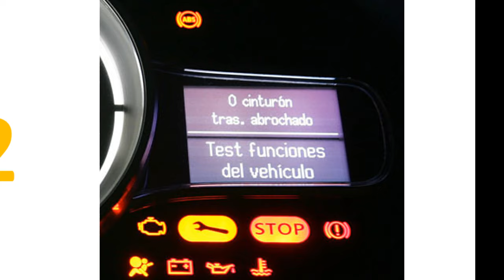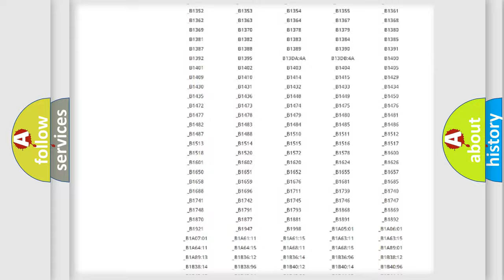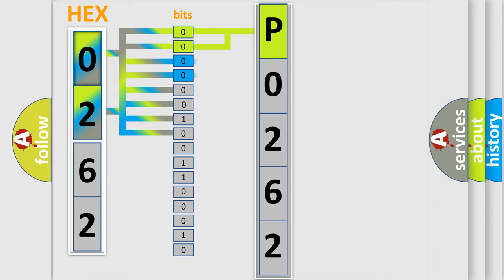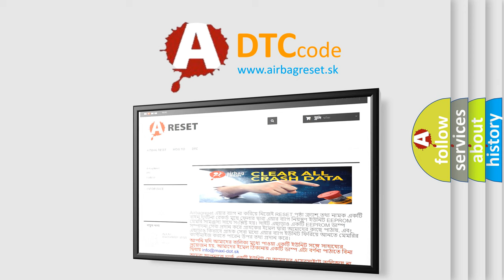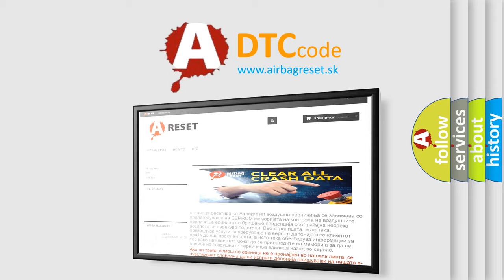DTC Mini P0262 Short Explanation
Contents:
0:21 Basic DTC analysis according to OBD2 protocol standard.
1:48 Insight into programming
2:58 A diagnostically understandable description of the Diagnostic Trouble Code
3:05 Basic error definition

Make
MINI
Code
P0262
Definition
SRS RF Side Airbag Module Circuit
Description
Front RH side air bag module circuit is open
Cause
1 Visually check the wiring harness connection2 Replace the harness if it has visible damage3 Replace the front RH seat back assembly4 Replace the air bag diagnosis sensor unit5 Replace the related harness